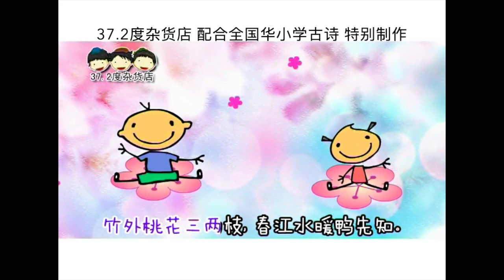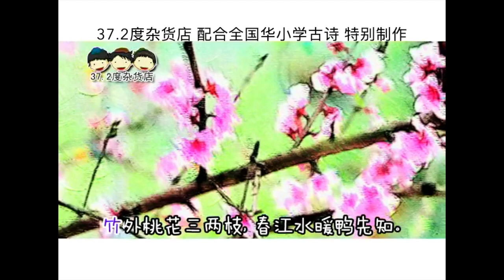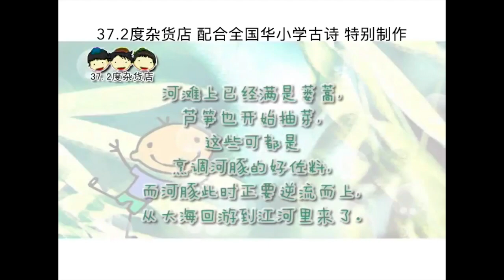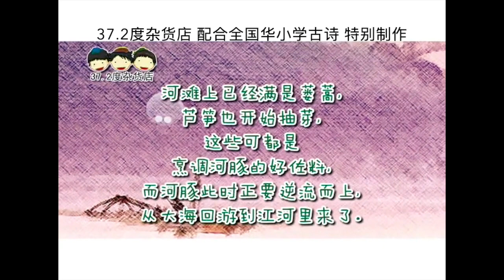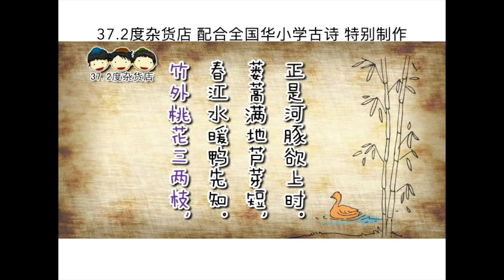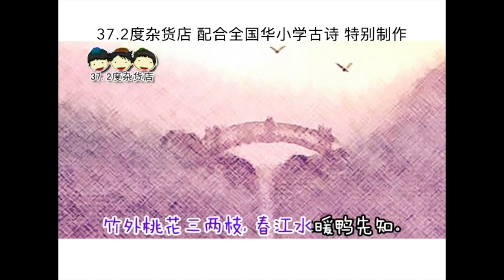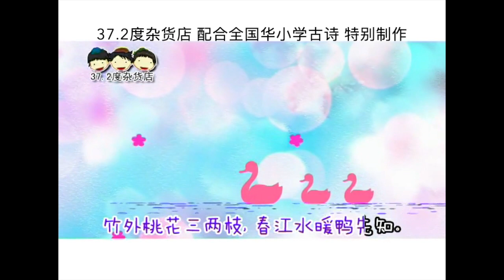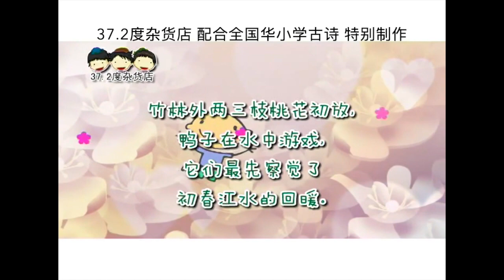【春江晓景】 宋。苏东坡 罗豪 曲 罗豪 演唱（竹外桃花三两枝，春江水暖鸭先知。蒌蒿满地芦芽短，正是河豚欲上时。）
【春江晓景】   宋。苏东坡   罗豪 曲 罗豪 演唱
竹外桃花三两枝，春江水暖鸭先知。
蒌蒿满地芦芽短，正是河豚欲上时。

竹林外两三枝桃花初放，鸭子在水中游戏，
它们最先察觉了初春江水的回暖。
河滩上已经满是蒌蒿，芦笋也开始抽芽，
这些可都是烹调河豚的好佐料，
而河豚此时正要逆流而上，从大海回游到江河里来了。

苏轼（1037年1月8日－1101年8月24日），字子瞻，号东坡居士，眉州眉山（今四川眉山市）人，中国北宋大文豪。其诗，词，赋，散文，均成就极高，且善书法和繪画，是中国文学艺术史上罕见的全才。其散文與歐陽修並稱歐蘇；詩與黃庭堅並稱蘇黃，又与陆游并称苏陆；詞與辛棄疾並稱蘇辛；書法名列“蘇、黃、米、蔡”北宋四大書法家「宋四家」之一；其畫則開創了湖州畫派。

37.2度杂货店 Youtube 粉丝大优惠
独家享看超过 150张专辑：